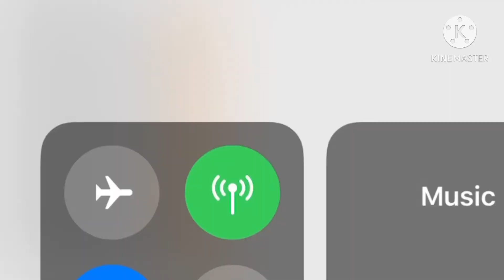roblox bypassed audios 2020